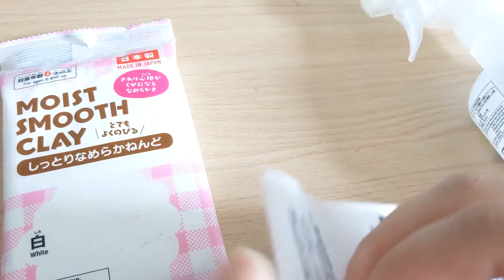しっとりなめらかねんどと重曹でスライム作り！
今回はダイソーの重曹スプレーと

しっとりやわらかねんどでスライム作り！

しっとりやわらかねんどは

そのままの感触も楽しいです！

重曹スプレーは量を増やすと

どんどん固くなります！

お好みの固さで楽しんでみては？

・メルカリ…もしかしたらDIYのものがあるかも。